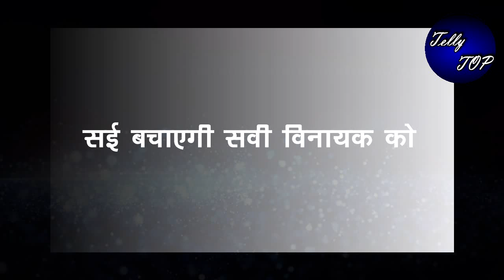GHKKPM || सई के इस कदम पर “फूट-फूट कर रोएगा विराट”